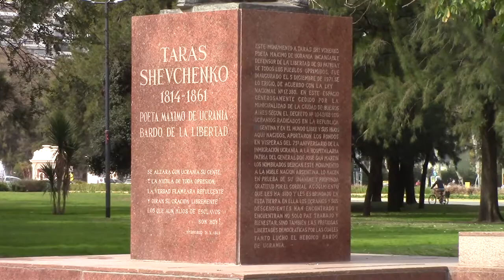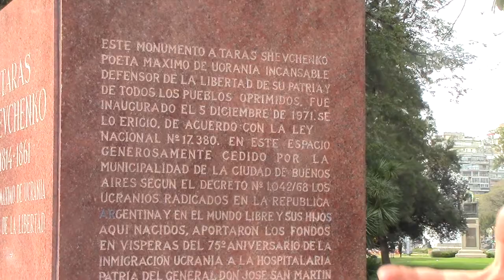11 MONUMENTO A TARAS SCHEVCHENKO POR JUAN LAZARA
Monumentos, José Fioravanti, Historia del Arte, Patrimonio Público, Turismo

Videos de la clase pública que el prof. Juan Lázara brindó a sus alumnos deL CURSO DE MONUMENTOS PÚBLICOS DE ESEADE. Se visitaron los monumentos del entorno de la institución, partiendo desde Plaza Italia hasta llegar al Rosedal.

Categoría
Formación